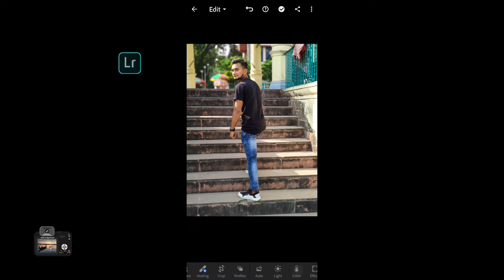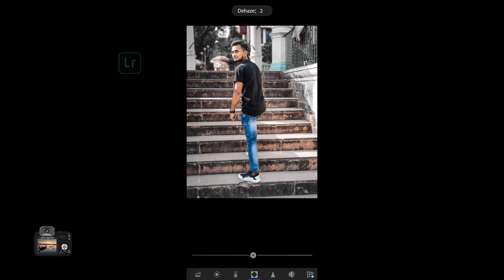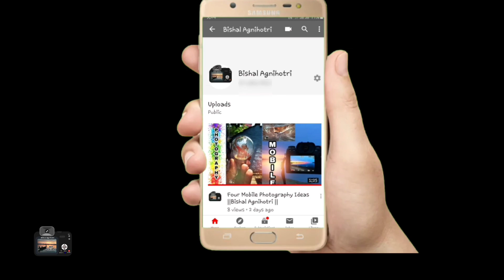Black Background Tone Edit🔥 || PicsArt , LightRoom || Art Gallery || Bishal Agnihotri || 1️⃣9️⃣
Hello. guy's.

Agr Mobile📱 Edit  pasnd aaye to

Bell icon🔔 ko jrur dabaye jisse ,
meree aane wali video aptak phuche.

Support Me☺️

FOLLOW ME ⤵️

Instagram ID _

Twitter_